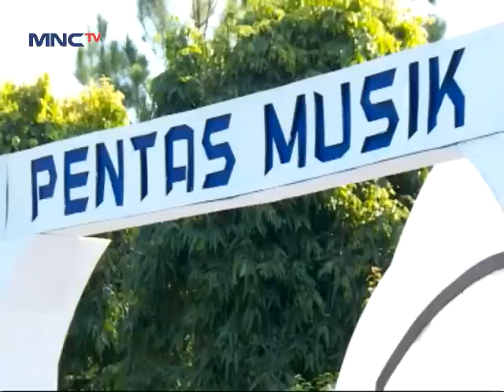Centini Episode 207 - Part 3